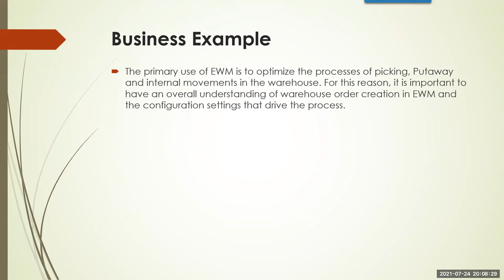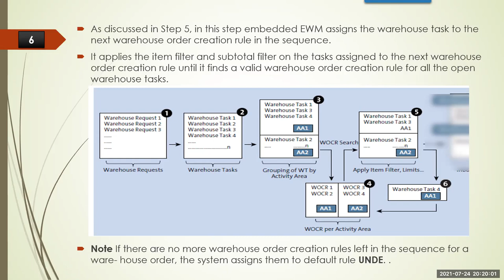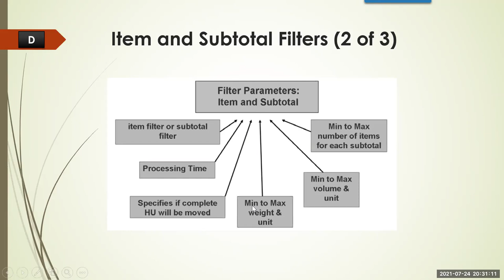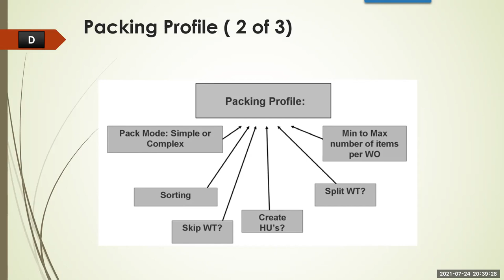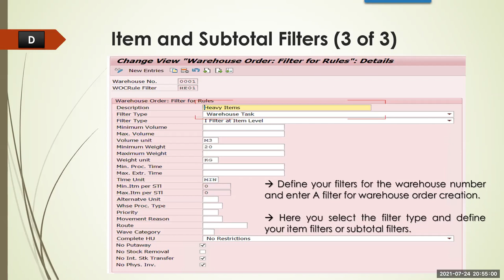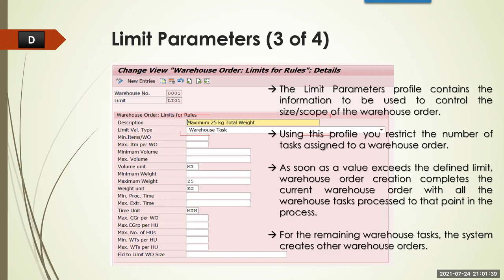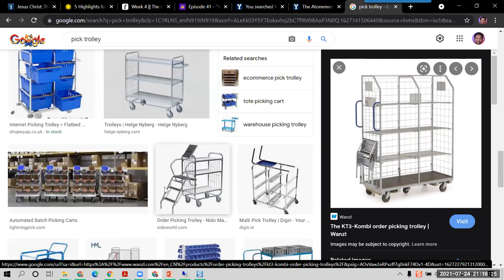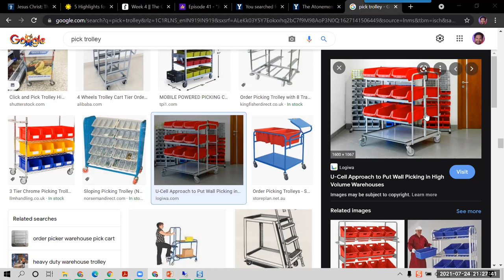Discussion on Warehouse Order Creation Rule